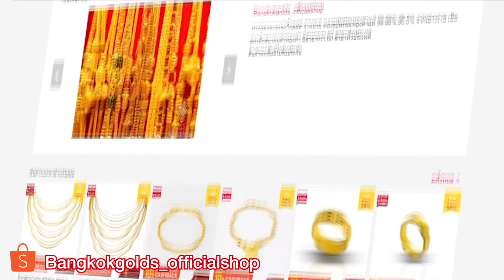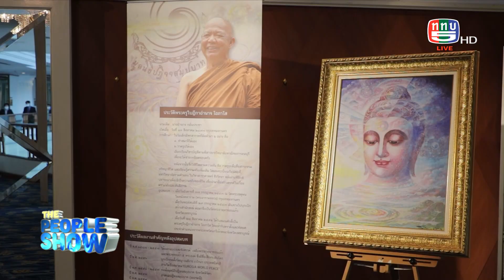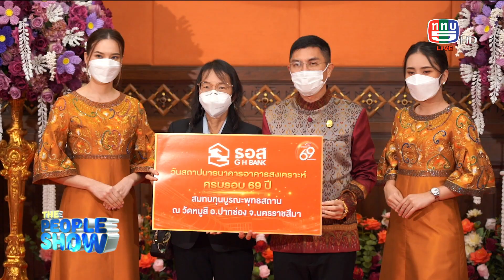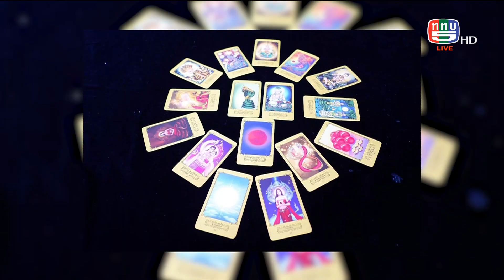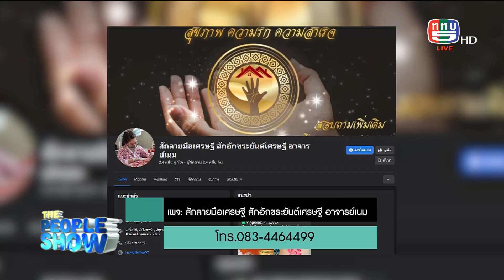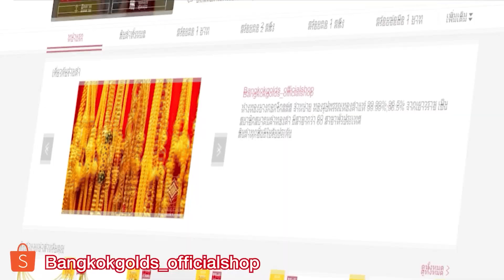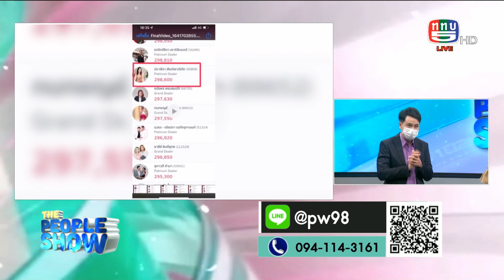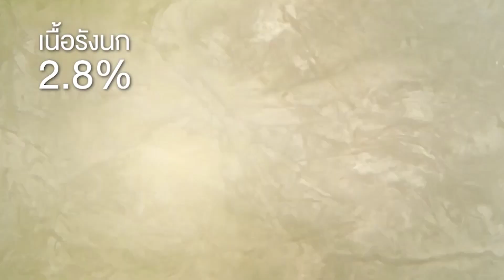The people show 1 ตุลาคม 2565